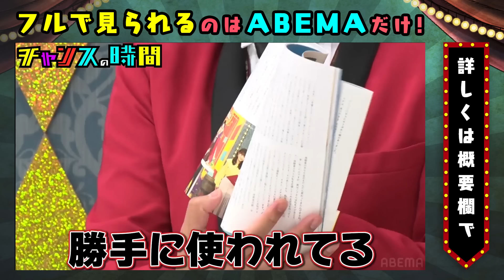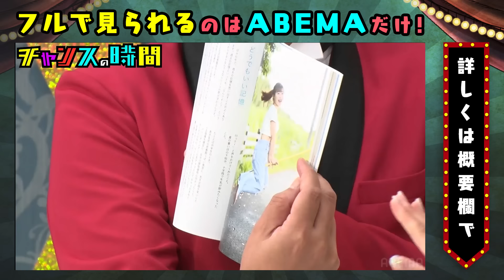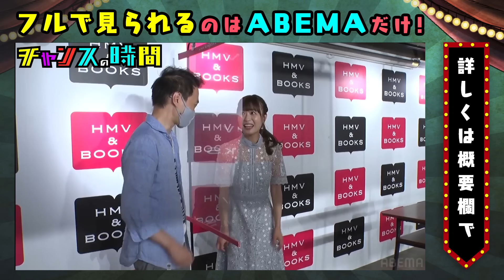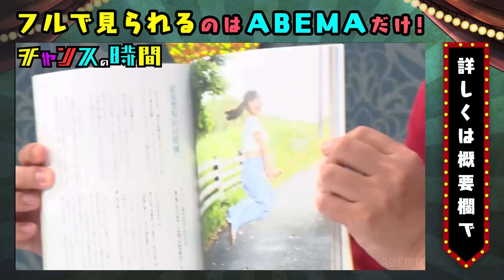元櫻坂46 松平璃子 の写真集と 西澤アナ のフォトエッセイを比べ千鳥が物申す🤣『 チャンスの時間# 241』ABEMA で無料配信中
千鳥・ノブが弘中アナに最低発言を連発!?『ノブナカなんなん？×チャンスの時間コラボSP』ノブの好感度を下げておこう 千鳥MC『チャンスの時間 # 143』
【千鳥vsアンジャッシュ渡部】新旧テレビスター対決…！？ノブが渡部の復帰戦に挑む！【人力舎にとっても負けられない戦い】『チャンスの時間』ABEMAで無料配信中
千鳥・ノブがSKE48須田亜香里にNG発言連発！？ 千鳥MC『チャンスの時間 # 129』

【第7回 男だらけのあるある選手権！】
男あるあるの“祖”どぶろっく襲来！！
ビスケットブラザーズ、ちゃんぴおんずと大悟が
女性との絡み、体のある部位の悩み…男ならではのエピソード続々披露！?
どぶろっくのあるあるネタに共感の嵐！！
大悟もおきまりの夜の営みあるあるでノブ爆笑
お笑い素人相手だから余裕かと思いきや…対戦するにつれて岸のメンタルが！？
水着女子たちの軍配はどちらにあがるのか！？

【キャスト】
■MC
千鳥
■ゲスト松平璃子
【男だらけのあるある選手権！】
どぶろっく
ビスケットブラザーズ
ちゃんぴおんず
【大喜利ストリートファイト】
岸健之助(ネルソンズ)
青山フォール勝ち(ネルソンズ)
TAIGA
■ナレーター
宮園拓夢
■進行

▷公式SNSでも見どころ配信中！

千鳥(ちどり)
結成年月：2000年 07月
大悟(だいご)
性別：男性
生年月日：1980年03月25日
身長/体重：170cm /60kg
血液型：B型
出身地：岡山県 北木島
趣味：酒/素潜り
ノブ(のぶ)
性別：男性
生年月日：1979年12月30日
身長/体重：173cm /65kg
血液型：A型
出身地：岡山県 井原市
趣味：競馬/映画鑑賞/音楽鑑賞